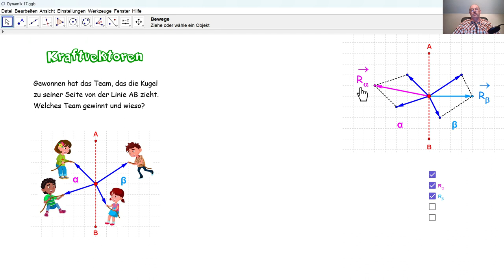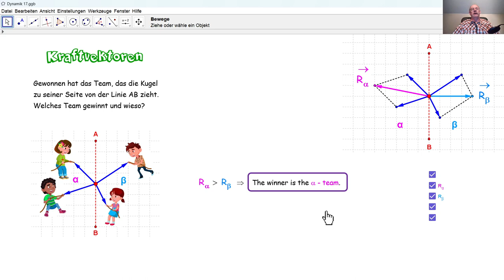Physik 4PhD048 Kraftvektoren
Kräfte sind Vektoren und müssen also vektoriell addiert werden.